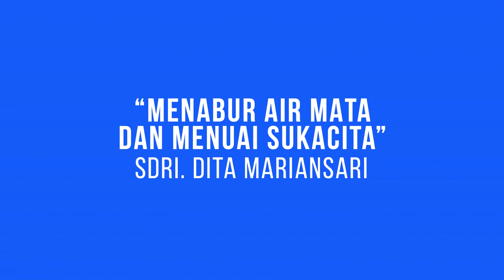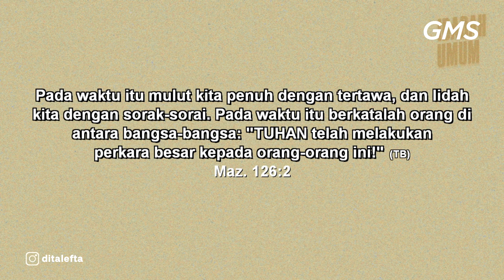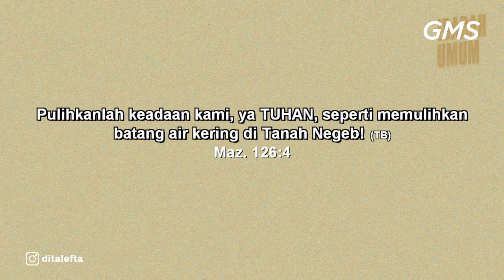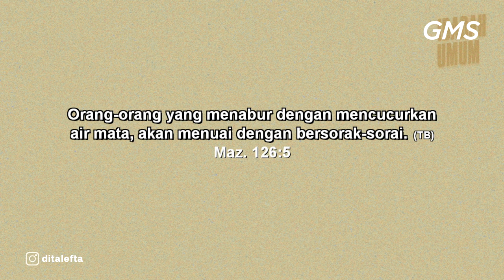GMS SALATIGA - MENABUR AIR MATA MENUAI SUKACITA - SDRI DITA 001